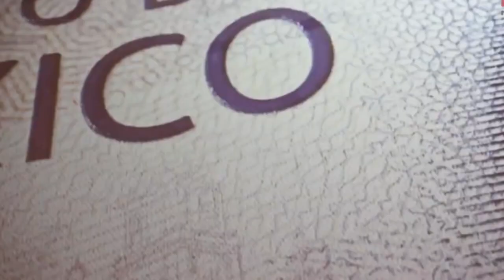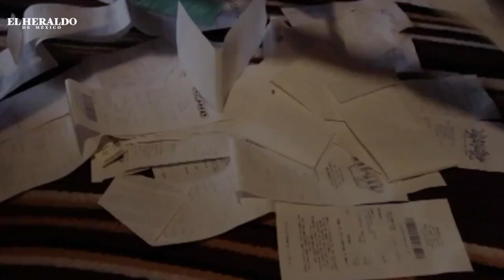Banxico deja la tasa de interés en 7.50%; explica Mario Maldonado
En los apuntes financieros, Mario Maldonado señaló que el Banco de México (Banxico) tuvo su junta de política monetaria y decidió bajar la tasa de interés interbancaria en 25%, siendo la expectativa de los analistas ya que se encontraba entre 25 y 50% y finalmente  baja un cuarto de punto en el que baja la tasa dejándola en 7.50%.